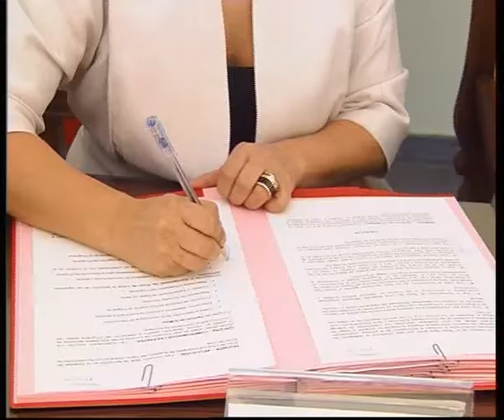LAURA SEARA NOMBRADA SECRETARIA DE ESTADO DE IGUALDAD